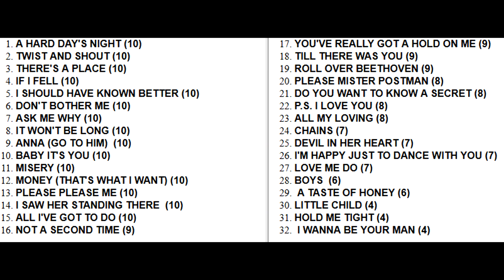The Beatles Songs Reviewed: I'm Happy Just To Dance With You